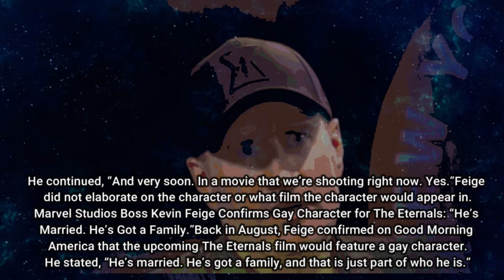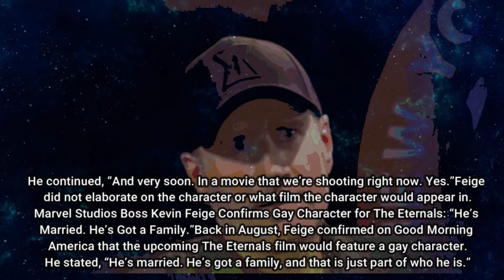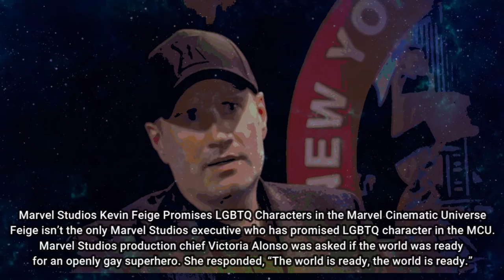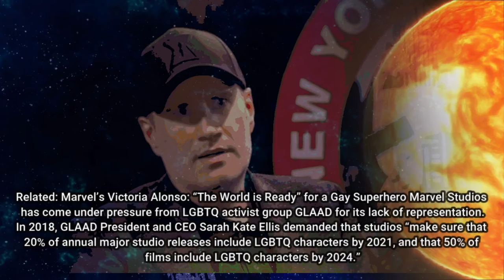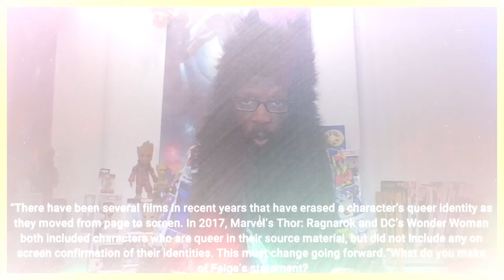Kevin Feige Confirms a Transgender Character Will Appear in a MCU Film That is Currently Shooting!